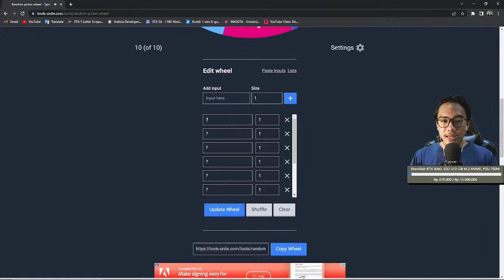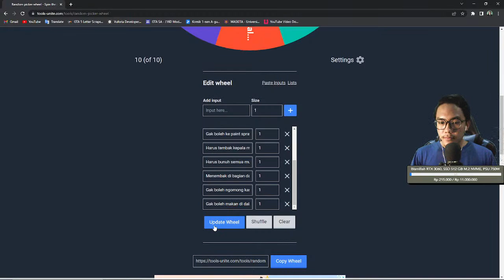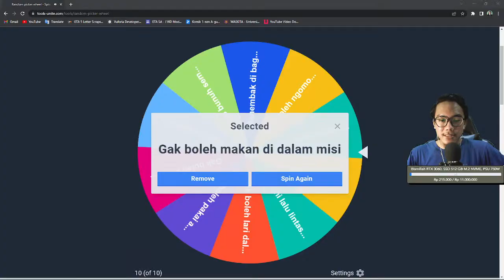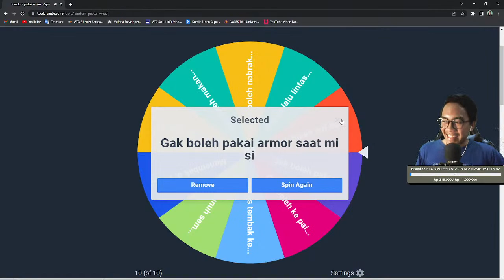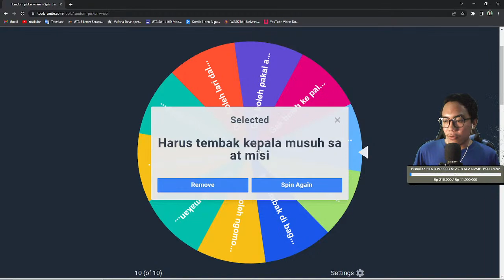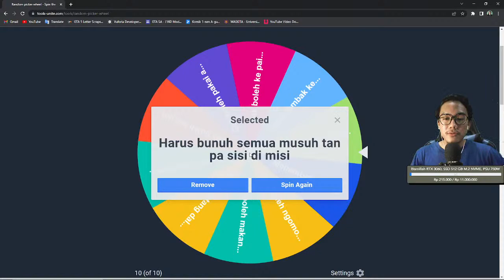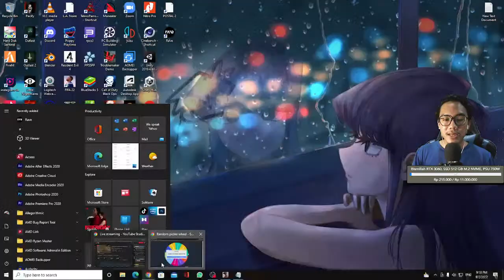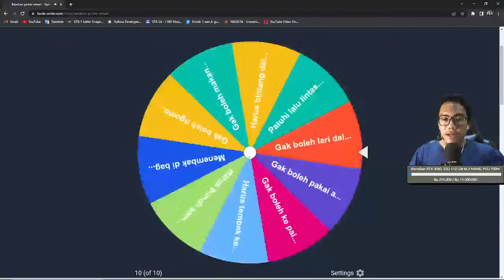Tamatin GTA San Andreas Dengan 10 Challenge Dari Kalian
Yo whats up guys welcome back again to my youtube channel

Rules Untuk Request Challenge :
1. Pastikan kalian mengikuti aba2 dari aku ketika request challengenya di saat live streaming
2. 10 challenge ini dipilih dari 10 viewers yang request dengan gercep
4. Jika 10 challenge udah fix tetapi nantinya ada yg donasi, maka challenge yg sudah terpilih/digunakan akan ditukarkan ke kalian yg donasi
5. Khusus kalian yg donasi yg tadinya sudah donasi tapi ingin mengganti challenge baru/lain, kalian harus donasi lagi
6. Kalian harus memberikan challenge yang sesuai/mungkin/realistis bisa diselesaikan challenge yang kalian berikan ke aku (selama challenge itu bisa diselesaikan)
7. Jika challenge yang kalian berikan tidak masuk akal/di luar nalar, maka challengenya akan aku skip (khusus yg donasi akan diberi keringanan dengan mengganti challenge yg masuk akal)
8. 10 challenge dari kalian akan dipilih secara acak dengan menggunakan tools "Random Picker Wheel". Jadi jika tools "Random Picker Wheel" memilih challenge nomor 1, maka challenge nomor 1 lah yg akan digunakan
9. Challenge akan dipilih secara acak lagi jika misi/event/battle berakhir
10. 10 challenge dari kalian akan digunakan dalam 1 live/konten. Jadi untuk di live/konten berikutnya, akan direset dari awal
11. Jika yg nonton live streaming aku bisa mencapa 1000 views (jumlah penonton di saat live, bukan dari replay), maka challenge yg sudah terpilih akan diganti dengan challenge baru dari penonton lain

Yuk follow juga twitch aku, bisa jadi kapan2 ada game yang aku ingin live streamingkan di luar youtube

Nighbot commands :
!namalengkap
!umur
!asal
!hobi
!agama
!status
!gamefavorit
!pendidikan
!membership
!targetdaffarafikanza2022
!citacita
!requestgame

Hal-hal yang dilarang kalian ketik di live chat dan akan berakibat di mute nighbot dan moderator dan juga jika lebih dari 3x, maka akan di blokir jika melakukan chat di bawah ini :
1. Dilarang toxic
2. Dilarang rasis
3. Dilarang spoiler (kecuali kalau aku bolehkan)
4. Dan kata-kata negatif yang lainnya

Akan berakibat di mute nighbot dan moderator jika melakukan chat di bawah ini
1. Dilarang capslock (huruf besar semua)
2. Dilarang spam (mengulangi kata yang sama)
3. Dilarang menggunakan emot yang berlebihan

Buat kalian yang ingin membantu support lebih aku, kalian bisa bantu donasi di link di bawah ini ya. Semampu dan seikhlas kalian ya. Bisa menggunakan gopay, ovo, dana, link aja, qris, shopeepay, & bank transfer

Mau menjadi DR Squad Member? Bisa menggunakan kartu kredit/debit, gopay, dana, shopeepay, & pulsa :

Terima kasih buat kalian yg sudah mau mengikuti livestreamig kali ini, kalau kalian suka dengan video ini jangan lupa kasih like, kalau kalian tidak suka dengan video ini kalian bisa dislike, jangan lupa subscribe channel ini karena subscribe dari kalianlah yang membuat aku terus semangat berkarya di YouTube dan jangan lupa nyalakan notificationya agar kalian tidak ketinggalan video baru dan livestreaming berikutnya di channel ini dan kalianlah orang pertama yang menonton video baru dan livestreaming aku dan jangan lupa share video ini ke teman2 kalian okeeee!

Spec PC :
Operating System : Windows 10 Pro 64-bit
PSU : GAMEMAX PSU 650W GP-650 80+ Bronze
Processor : AMD Ryzen 5 3600
RAM : XLR8 GAMING Dual Channel 16GB (2x8) DDR4 3200MHz
VGA : Asus Radeon RX 550 4GB 128 BIT GDDR5
Motherboard : GIGABYTE B450 DS3H AM4 DDR4
SSD : Memory Ghost SSD 256GB ATA Device (SATA)
HDD : Seagate 2TB 7200RPM (SATA)

Stay Classy and Stay Cool !